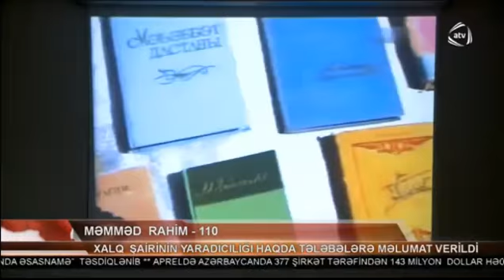ATV - Məmməd Rahim Bakı Mühəndislik Universitetində anıldı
Bakı Mühəndislik Universitetində “ Könüllülər kitabxanası ” ictimai birliyinin universitetlə birgə təşkilatçılığı ilə Azərbaycanın Xalq Şairi Məmməd Rahimin anadan olmasının 110 illiyinə həsr olunmuş “ Ürəyimi məşəl kimi qaldırıram göylərə ” adlı yubley gecəsi keçirilib. Öncə iştirakçılara monitorda lirik musiqinin fonunda Məmməd Rahimin canlı kadrları nümayiş etdirilib.
Bakı Mühəndislik Universitetinin rektoru, professor Havar Məmmədov qeyd edib ki, bu gün burada mötəbər bir hadisəni qeyd edirik. Monitorda da izlədiyimiz XX-əsr Azərbaycan ədəbiyyatının inkişafında parlaq səhifələr qoymuş, xalq şairi Məmməd Rahimin yubleyinə yığışmışıq. Belə bir tədbirin ölkəmizin savadlı gənclərinin təhsil aldığı Bakı Mühəndislik Universitetində keçirilməsi təqdirəlayiqdir. Mənəvi dəyərlərimizin gənc nəslə ötürülməsində əhəmiyyət kəsb edən bir tədbirdir. Tədbiri ərsəyə gətirənlərə və iştirak edən mədəniyyət işçilərinə təşəkkür edirəm.
Professor, pedaqogika elmləri doktoru Əjdər Ağayev ötən əsrin 50-60- cı illəri Azərbaycan ədəbiyyatının dahi simalarından biri kimi Məmməd Rahim yaradıcılığından və onunla olan unudulmaz xatirələrindən danışıb.
  Şairin şeirləri və sözlərinə yazılmış mahnılar əməkdar artist Hüsniyyə Mürvətova, əməkdar artist Mətanət İsgəndərli, müğənnilər Vasif Məhərrəmli, Elşən Cəfərzadə, Sərxan Bünyadzadə və Vüsal Hacıyevin ifasında səsləndirilib.
Sonda əməkdar jurnalist, p.f.d. , Qafar Əsgərzadə qeyd edib ki, qısa zaman kəsiyində bu böyük ustadın çox parlaq və mənalı yaradıcılıq yolunun vərəqlərini səhifələdik, xoş xatirələrin sehrinə daldıq. Əminəm ki, qədirbilən xalqımız hər zaman milli dəyərimiz olan Məmməd Rahimi yad edəcəkdir.